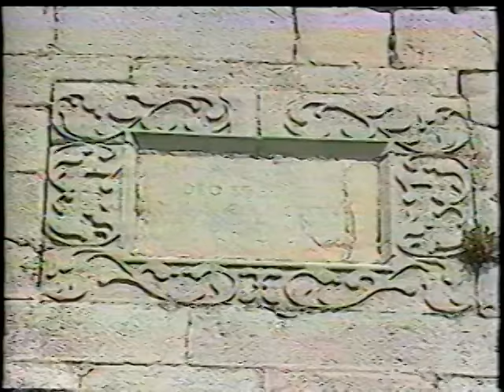Split 1989 Part 1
Splitski Festival